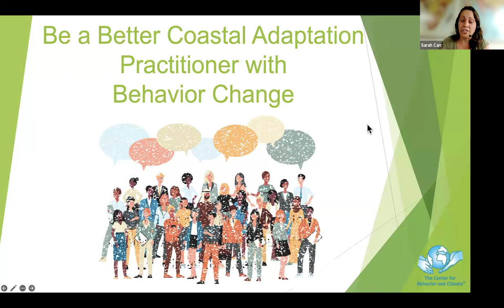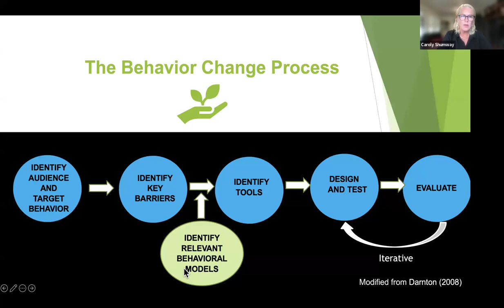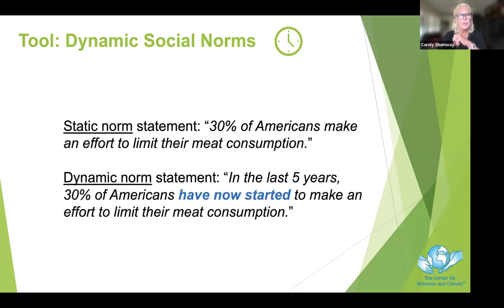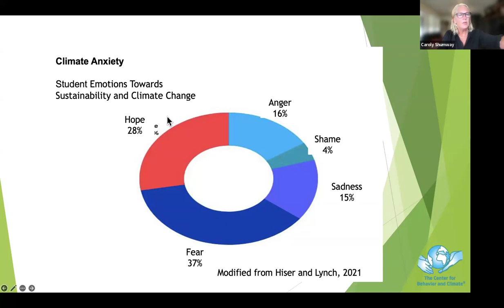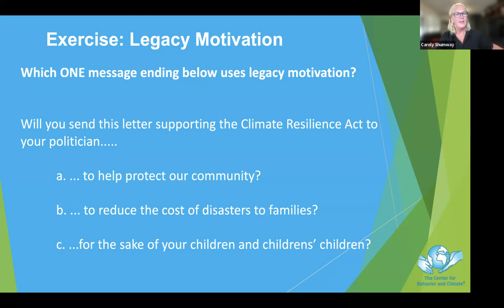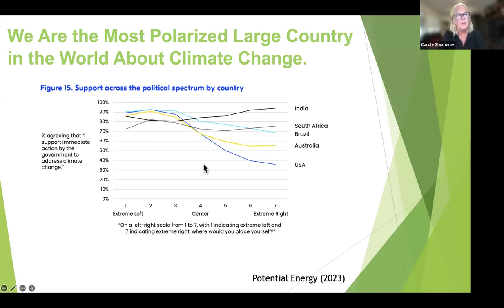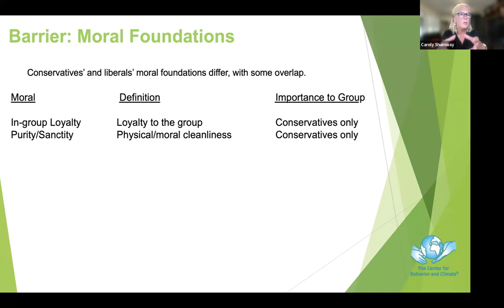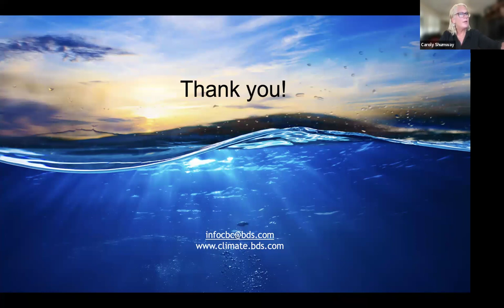Be a Better Coastal Adaptation Practitioner with Behavior Change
Presented by: Caroly Shumway of the Center for Behavior and Climate (CBC)

Date/Time: Thursday, September 19, 1 pm US EDT/10 am US PDT/5 pm UTC

Description: How do you motivate people to respond to adaptation messages and reduce their risk? The key is to feel that they can actually do something and that their action matters -- what behavioral scientists call perceived behavioral control and response efficacy, respectively. Three years ago, the Center for Behavior and Climate’s webinar described nine principles behind behavior change for climate action for the oceans and beyond. In this webinar, the Center for Behavior and Climate will show you how to incorporate behavioral tools into your coastal adaptation efforts to improve the likelihood of success for community projects and policy initiatives alike. After learning about the behavior change process, we will teach you five evidence-based techniques (social norms, efficacy, legacy motivation, nudge, and framing to reach different audiences). Synthesizing the latest behavioral science from academics to practitioners, this transdisciplinary and interdisciplinary webinar offers a preview of CBC’s first-of-its-kind online course on Behavior Change for Climate Adaptation. Expected outcomes are increased understanding of how to apply behavior change in your own work.